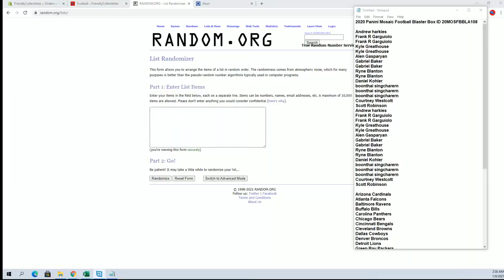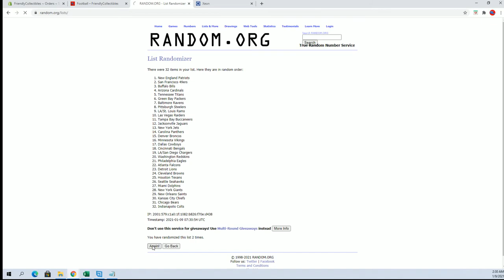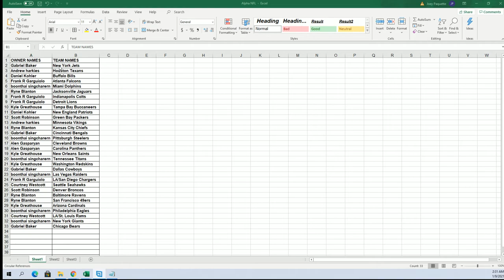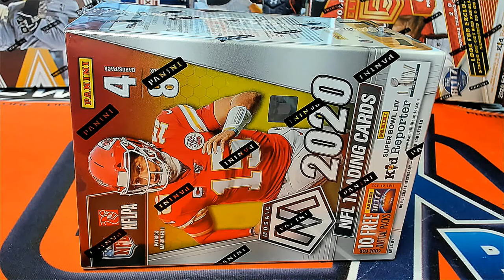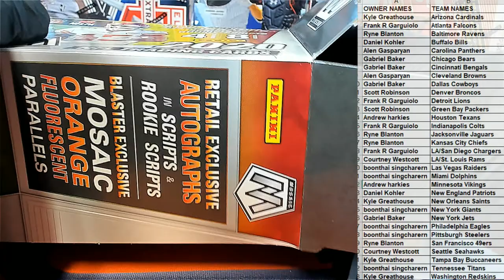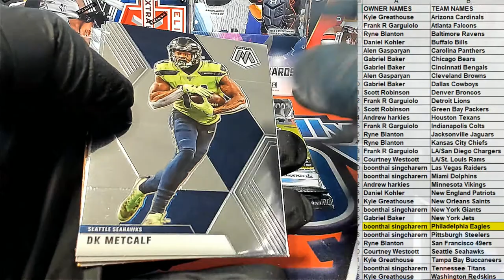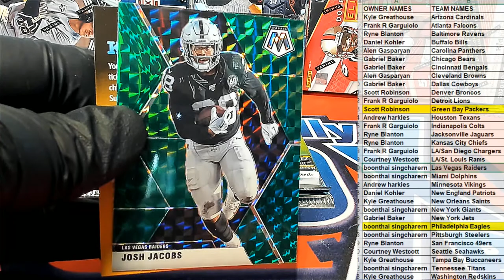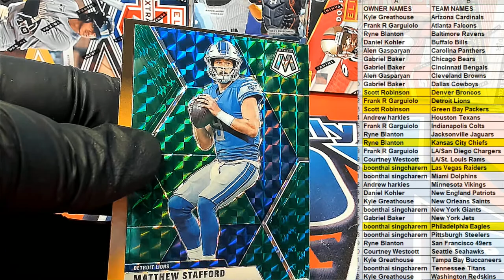2020 Panini Mosaic Football Blaster Box ID 20MOSFBBLA108